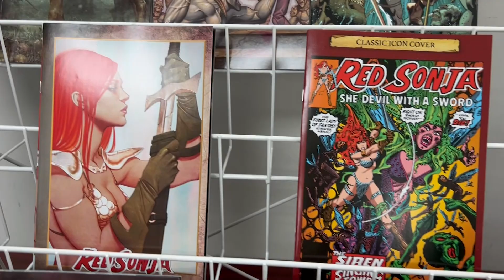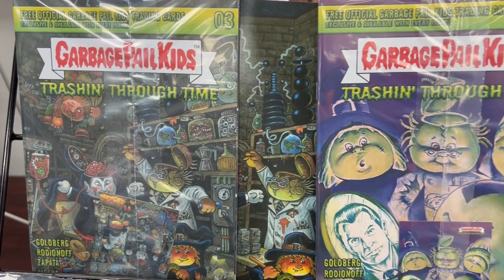NEW THIS WEEK From Dynamite: 12/27 - Army of Darkness, Red Sonja, Garbage Pail Kids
Find these great titles and a lot more from Dynamite at your local comic shop starting DECEMBER 27th!